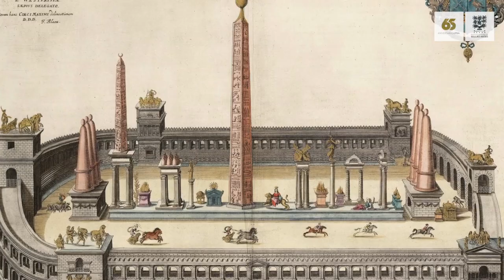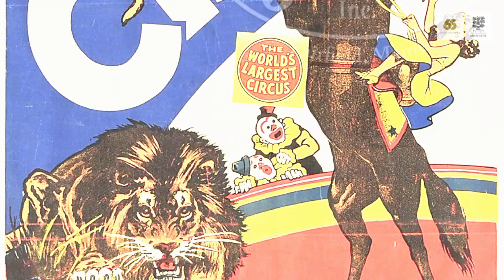Circo Romano -Gerardo Méndez- Arte circense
Conoces parte de la historia del circo romano?
Gerardo Méndez nos la cuenta!